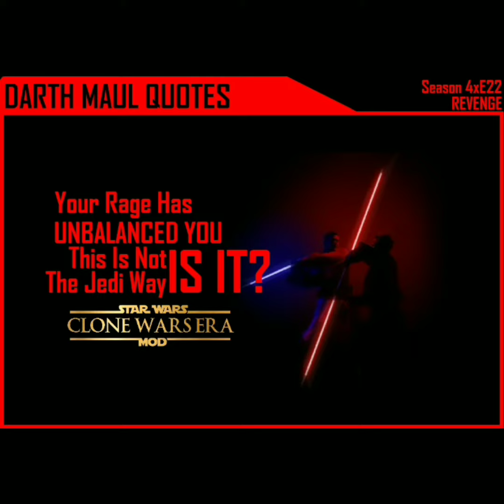Darth Maul Quotes from Phantom to Rebels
Star War Character: Darth Maul Quotes.
Maul, once known as Darth Maul, was a Force-sensitive Dathomirian Zabrak male who established himself as a crime lord during the reign of the Galactic Empire. However, he was once the Sith apprentice of Darth Sidious, and therefore, a Dark Lord of the Sith. Having trained in the ways of the Force, Maul was a formidable warrior strong with the dark side and deadly skilled in lightsaber combat. In addition, he was a scheming mastermind who plotted his return to power despite losing his place in the ranks of the Sith.